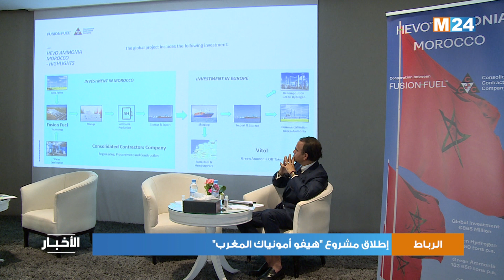الرباط .. إطلاق مشروع هيفو أمونياك المغرب